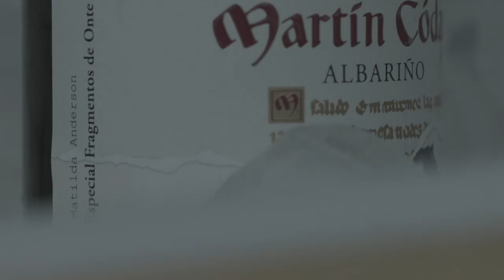Showcooking - La mesa de Conus - Fragmentos de Onte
Compartimos o vídeo resumo do primeiro Showcooking que organizamos dentro da exposición: Fragmentos de Onte
Victor Conus do restaurante lamesadeconus sorprendeunos con 3 excelentes elaboracións que maridaban á perfección cos nosos albariños.